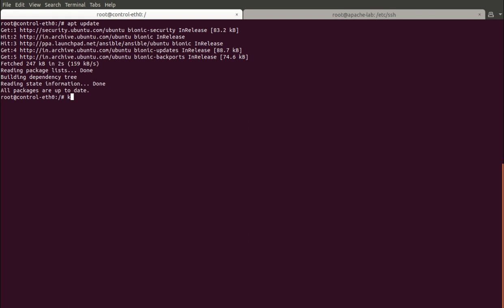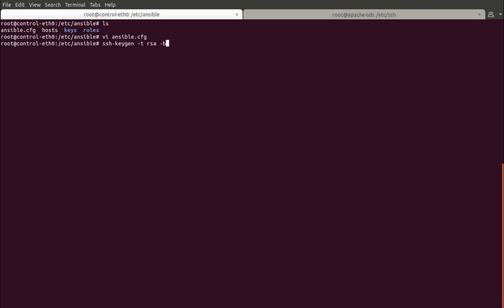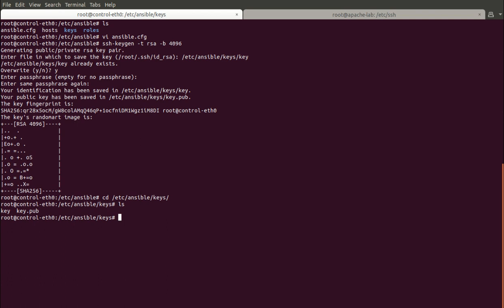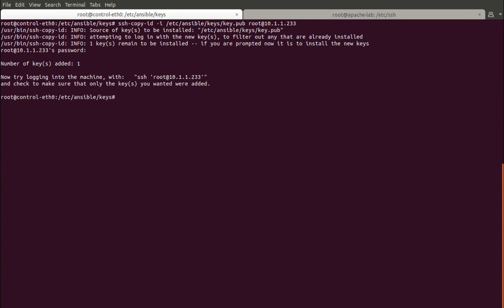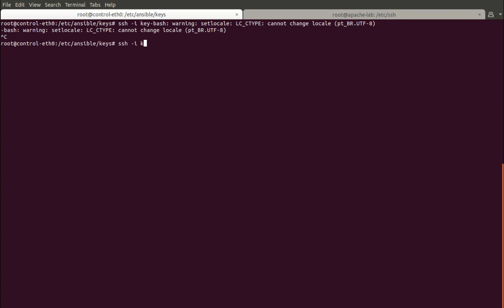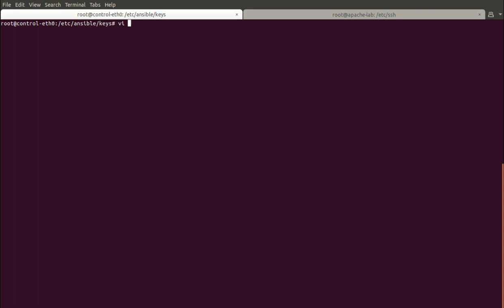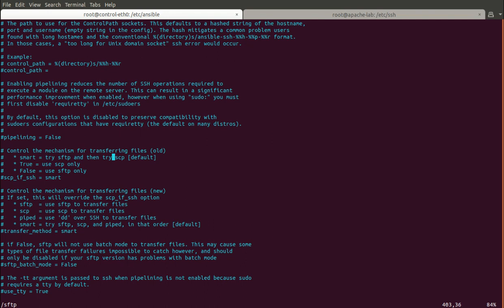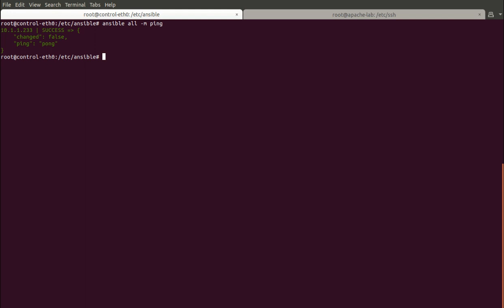Instalando o ansible!